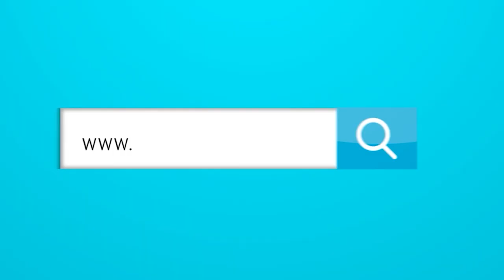¿Por qué no juega Cantillo en la Selección Colombia?